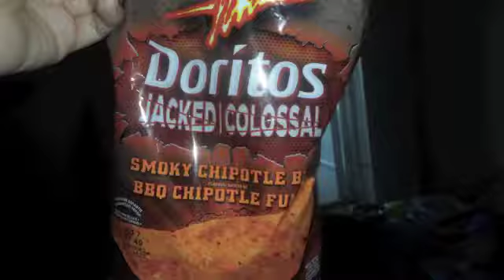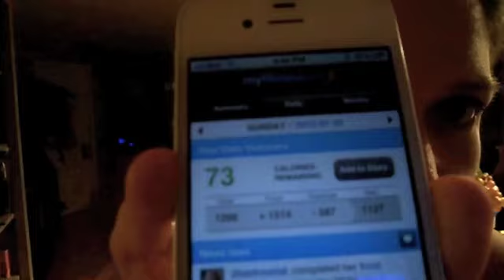Food vlog - July 29, 2012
MY FITNESS PAL - 2fabfromfat